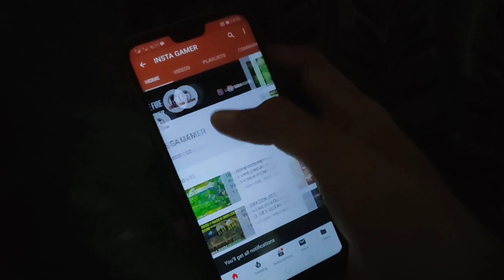FREEFIRE - Day 11 Treasure Location || Free Elite Pass Rewards For All Players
VIDEO കണ്ടു SHARE ചെയ്തു SUPPORT ചെയ്യുവോ മച്ചാന്മാരെ 😘😘😘

BIG CASH Download ചെയ്തു എന്ന് ഉറപ്പുവരുത്തുക
വിശോസ്തം സുതാര്യം 😘

BIG CASH REVIEW VIDEO =